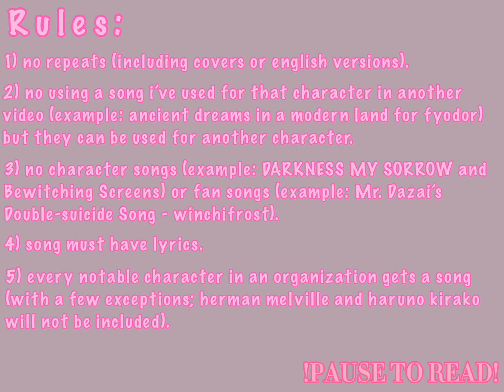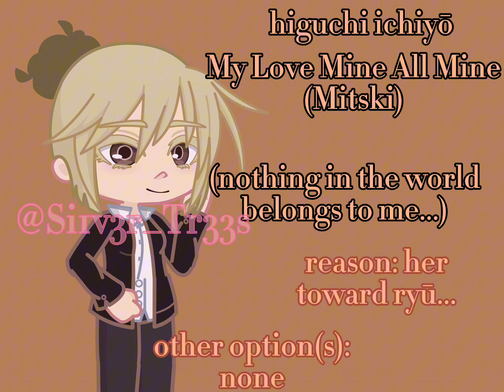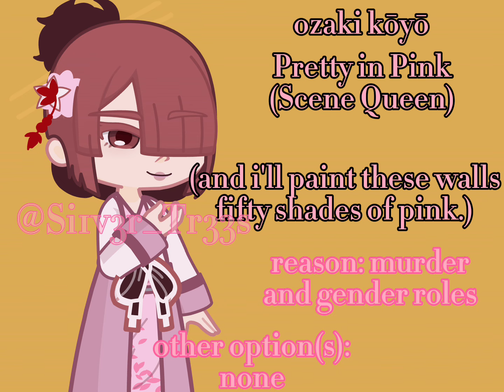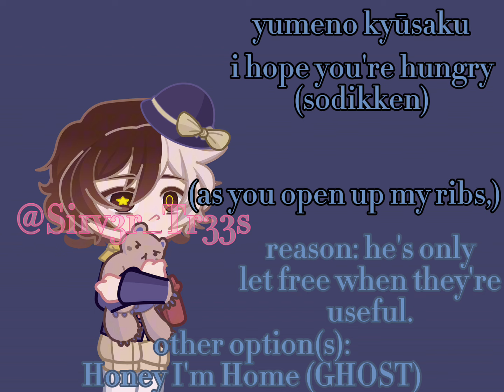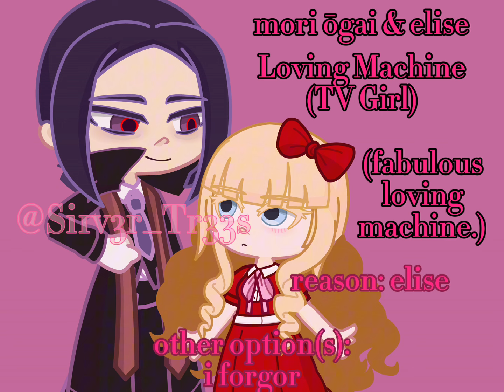bsd as songs on my playlist 2: the port mafia (pm)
fandom: bungo stray dogs

apps used: gacha life 2, ibispaint x, capcut, youtube

description: i think this'll be the second-longest video, based on character count. though, i realized that i unintentionally make the song sections longer for smaller groups, but 17 is gonna be a good bit longer than 15. so uh.

FRIENDLY REMINDER: characters may be missing because they are side story exclusives. this includes dead apple, light novels, and gaiden/another story. yes, i know that oda, verlaine, the flags, and rimbaud aren't in this video. they're all SSE's. they'll be in the final part.

other than that, i realized i didn't clarify this, so i will now. in the "other option(s)", i don't count songs that i decided to use on another character or on a group, because then most of them would have several repetitive titles. "other option(s)" is sings that didn't make the final cut at all. i hope this clears something up for anyone confused.